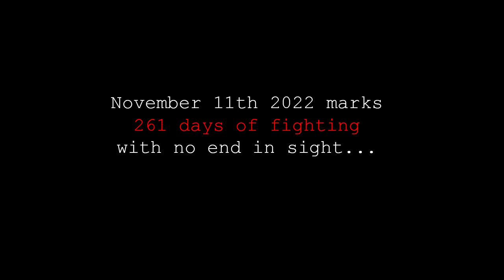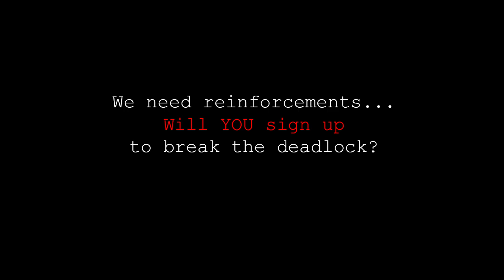261 Days (Ukraine War) - Hearts of Iron 4 (HOI4) - DPA x HistoryLegends Discord Community Event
Promo Video for the DPA x HistoryLegends Discord HOI4 Community Event
Organisers: MostyIvy & Vorkuta

War starts on 3 August 2024: 4pm GMT.